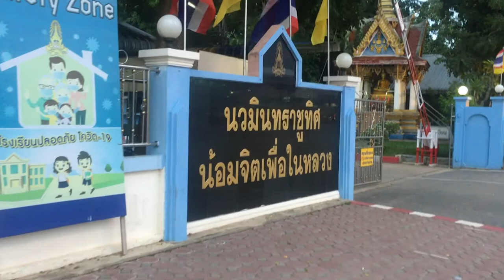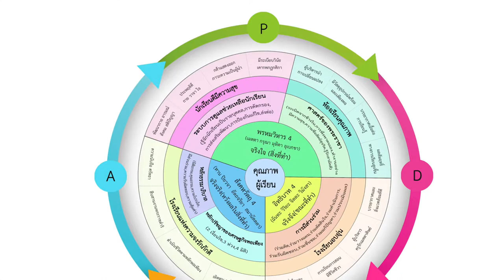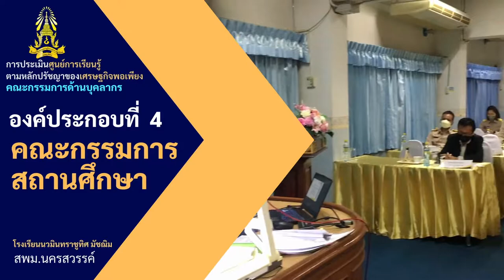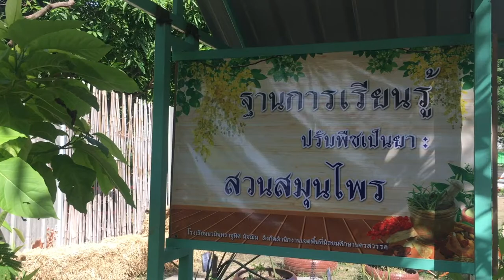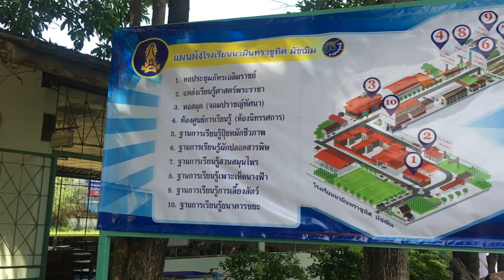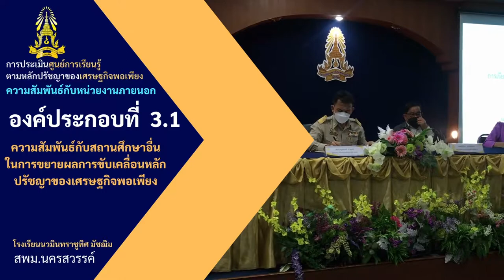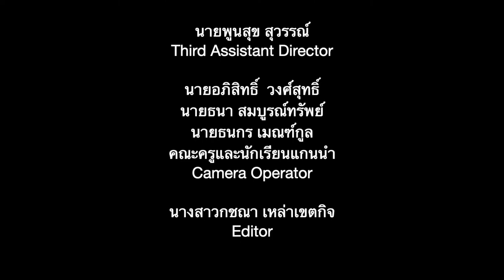VTR ประเมินศูนย์เศรษฐกิจพอเพียง